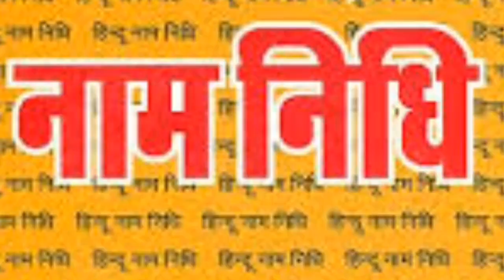Nepali Movie Roast | Make Your Nose Dry,Pari ko dai😂 || Jhapali Gaff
In this video all the part are edited just for entertaining audience.
There is no any intention to hurt anyone in the video.

Follow us on:
.shots/